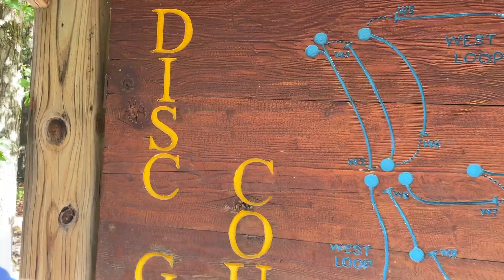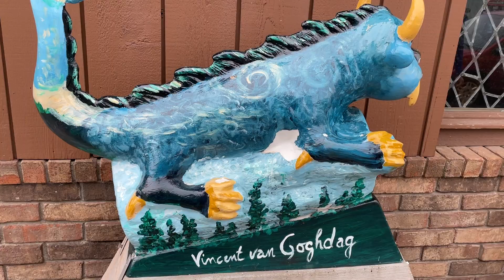DGH Yooper Chronicles Pt1 Sept 2023 STANDING ROCKS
Day one of our ELEVEN day adventure around 'The Loop'. We travel around Lake Michigan and stop at various courses, cities, waterfalls, and other wonders along the way.